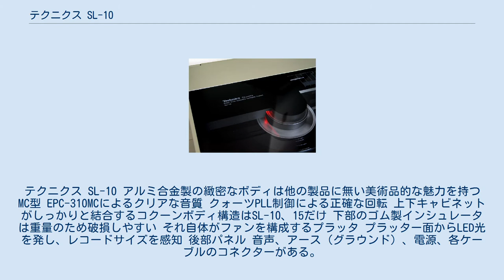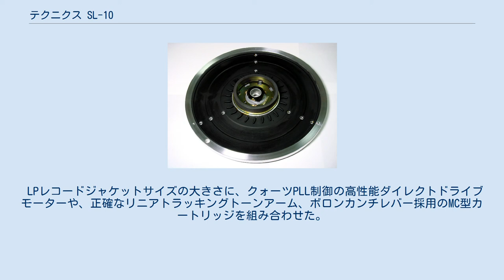テクニクス SL-10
テクニクス SL-10 アルミ合金製の緻密なボディは他の製品に無い美術品的な魅力を持つ MC型 EPC-310MCによるクリアな音質 クォーツPLL制御による正確な回転 上下キャビネットがしっかりと結合するコクーンボディ構造はSL-10、15だけ 下部のゴム製インシュレータは重量のため破損しやすい それ自体がファンを構成するプラッタ プラッター面からLED光を発し、レコードサイズを感知 後部パネル 音声、アース（グラウンド）、電源、各ケーブルのコネクターがある。
電源ケーブルは、旧型の通称「メガネケーブル」 D/C入力用のコネクターと、EPC-310MC駆動アンプの切替スイッチが見える Technics SL-10（テクニクス SL-10）は、松下電器産業（現・パナソニック）が、オーディオ機器ブランドであるテクニクスの製品として製造販売していた、フルオートマチック・レコードプレイヤー。
 LPレコードジャケットサイズの大きさに、クォーツPLL制御の高性能ダイレクトドライブモーターや、正確なリニアトラッキングトーンアーム、ボロンカンチレバー採用のMC型カートリッジを組み合わせた。
 底面積、31.5cm x 31.5cm のボディに全てのメカニズムを収めるために当時の技術を駆使して設計された。